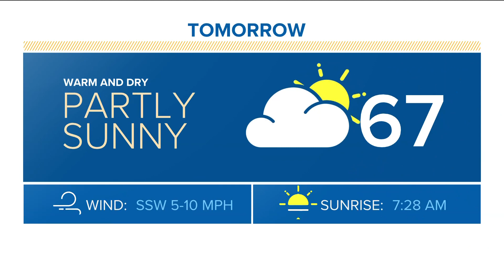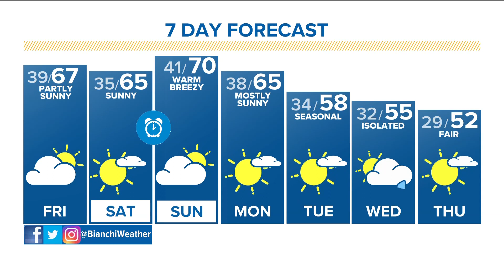Latest forecast | Dry, warm weather sticks around through the weekend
Meteorologist Chris Bianchi has the latest forecast.